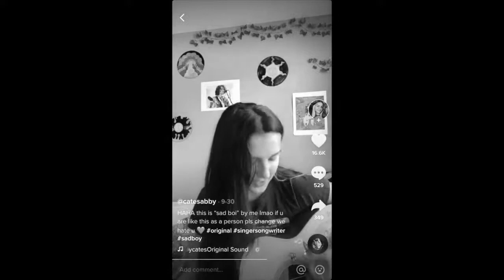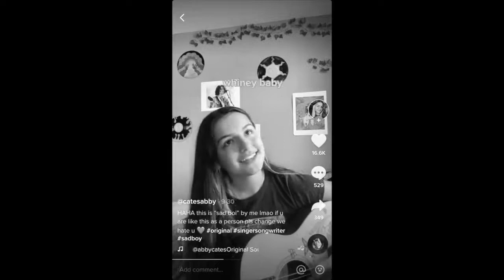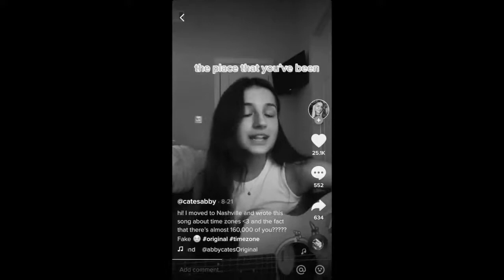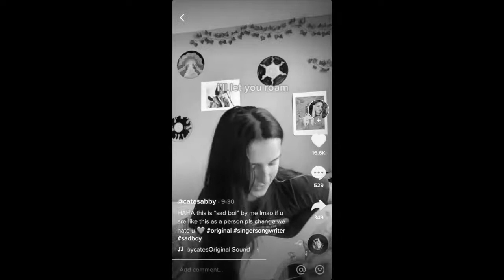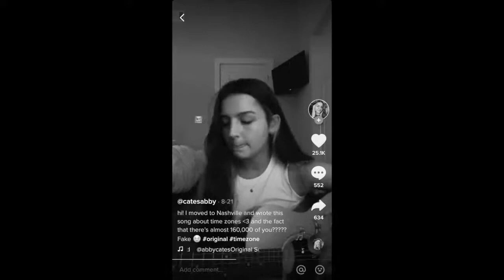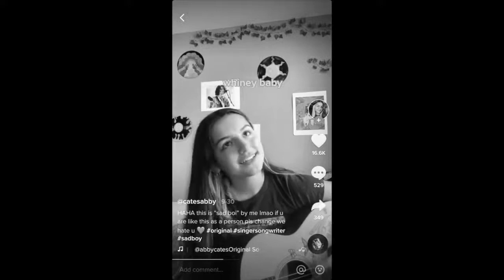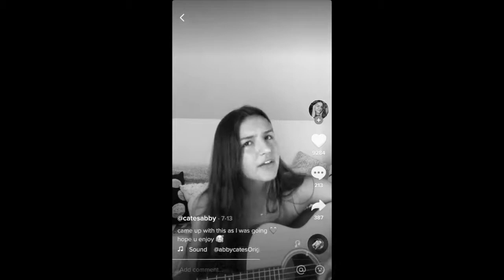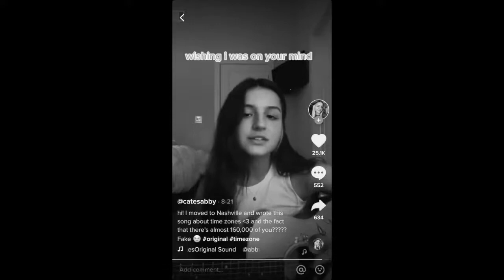Abby Cates Original Compilation (1 HOUR)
Abby Cates Original Compilation (1 HOUR LOOP)

1 HOUR LONG!